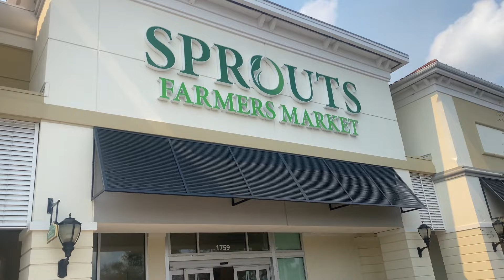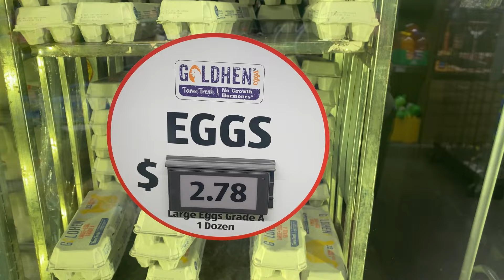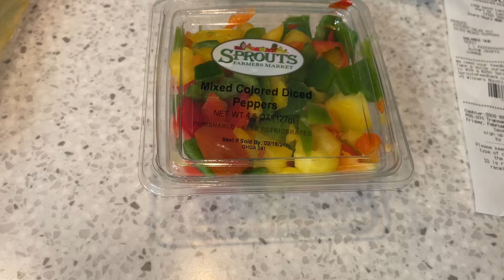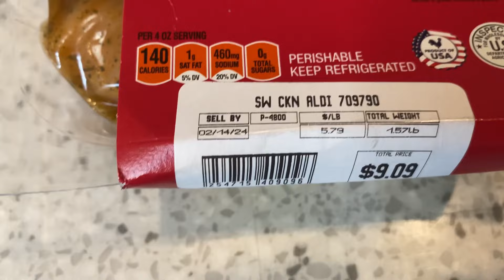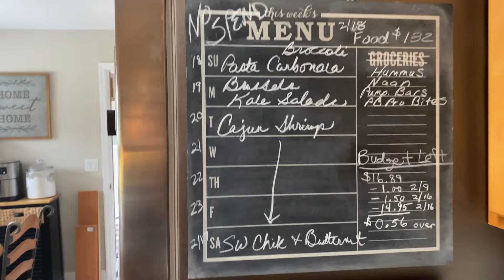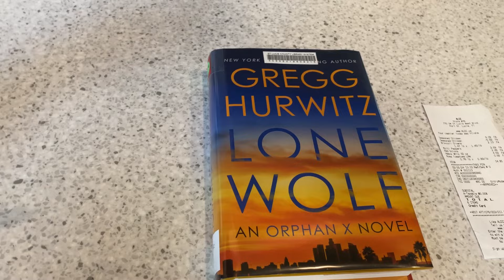Last Grocery Haul in February // Budget Buster??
It’s not easy sticking to a no:low spend budget for two months, but where there’s a will, there’s a way!